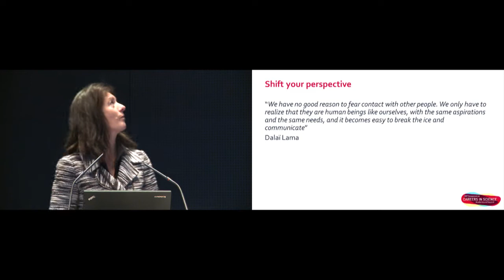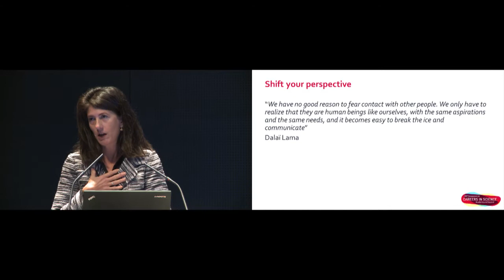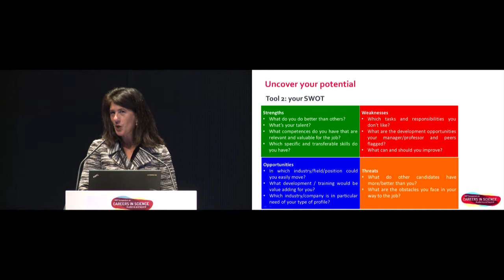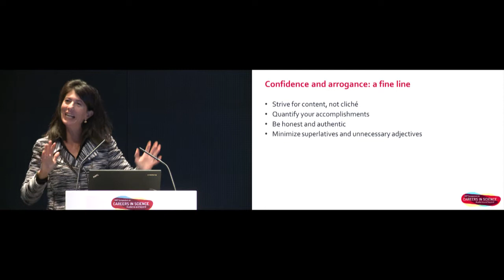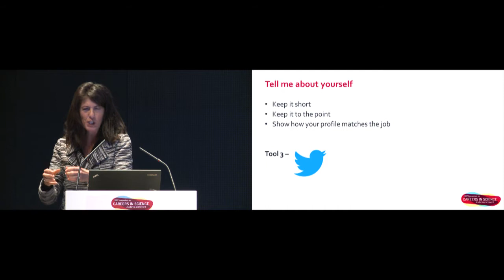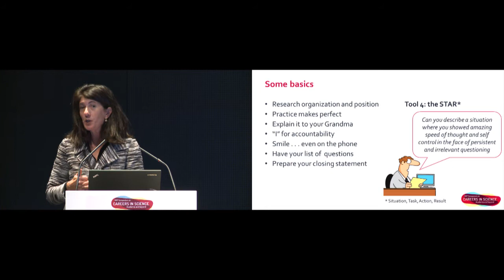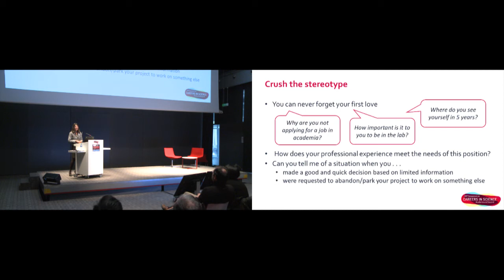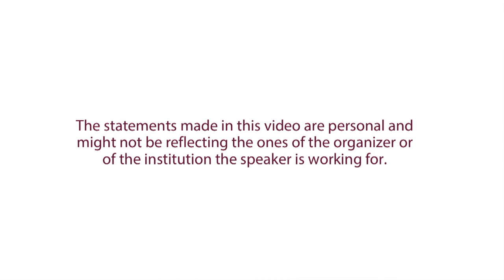How to ace a job interview? (Flavia Spasiano)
Preparing for your job interview could very well be one of the most important moments in your career. Especially if you want to transition from academia to the industry. This toolkit will provide you with hint & tips on how to prepare for a job interview and perform to the best. It will also highlight some of the stereotypes that hiring managers (may) have and that you’ll have to crush.

The Symposium on "Careers in Science, Academia and beyond" took place in Geneva on November 29 and 30, 2017. The speaker is Flavia Spasiano, Business Consultant at Spasiano Consulting and Founder & Consultant at Interview Lab.